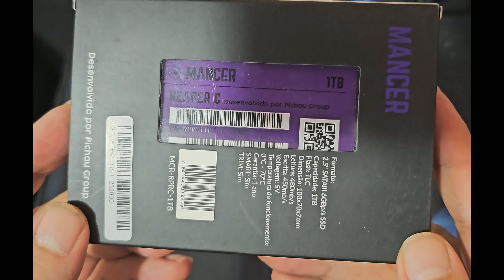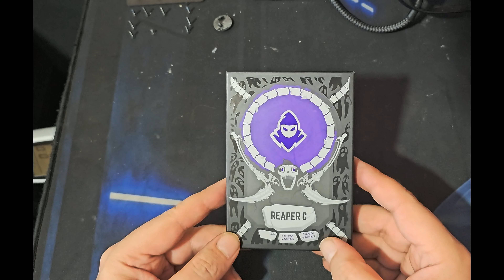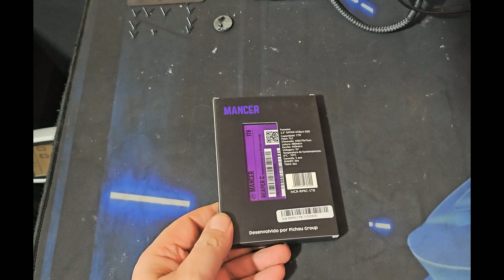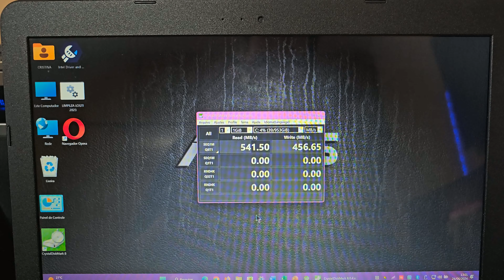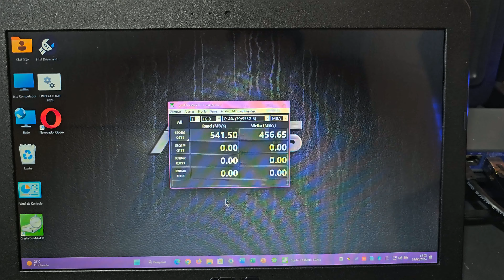MANCER REAPER C - PARCERIA COM ASUS E 560MB/S. ESSE VALE A PENA E MUITO. PARABENS PICHAU!!!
CIA DOS PC´S - RENATO DOURADO